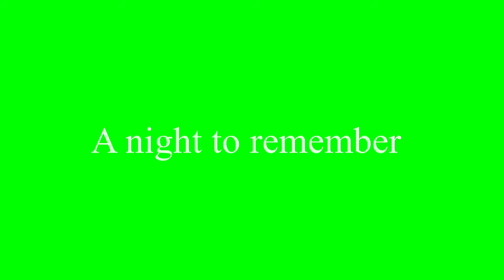“Let’s Dance 💃, Action & Faith Cures Fear,” by Mama Vlogger, Sally Jimenez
Overcome fear by faith and actions . Dancing 💃 is one form and  great exercise. Let’s overcome our fear with Faith too.